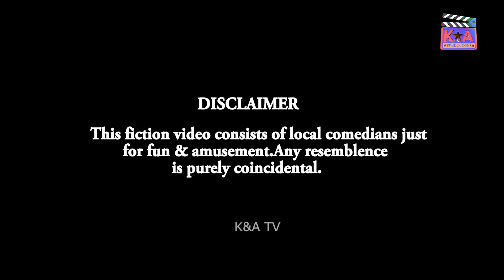Police Naka Bandi | Airport Helmet & Rocket New Funny | Punjabi Comedy video 2021 | K&A TV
AirportAnamNewFunny HelmetRocket TopPunjabicomedy K&ATV#